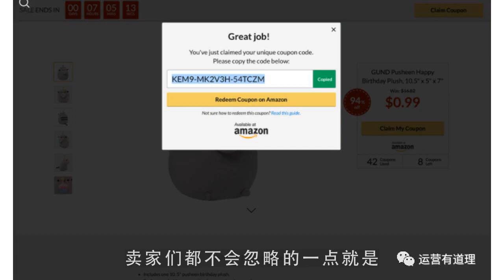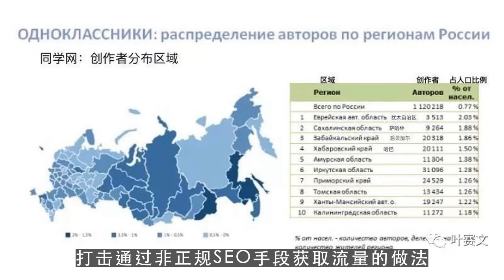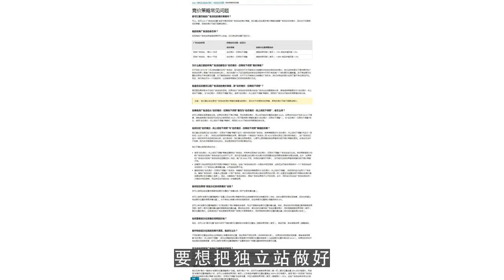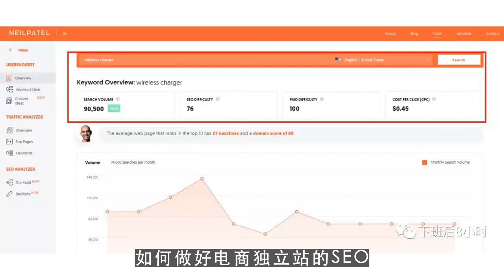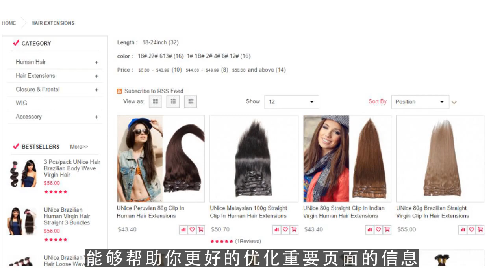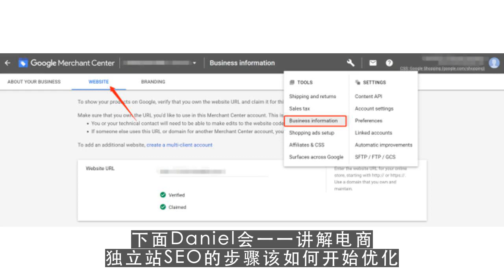youtube channel,电商独立站如何获取高质量SEO流量？